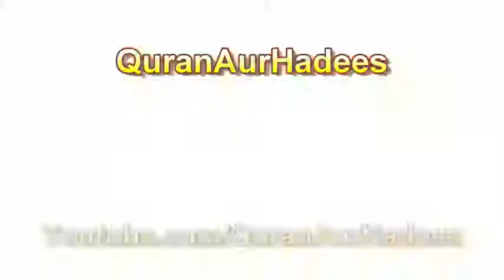۔Hazrat Muhammad SAW ki Wafat ka Qissa Death Story of Prophet Muhammad PBU محمدﷺ کی وفات کا قصہ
I حجرت محمد صَلَّى اللّٰهُ عَلَيْهِ وَسَلَّم کی وفات کا قصہ
Hazrat Muhammad Sallallahu Alaihi Wasallam (SAW)  ki wafat ka Qissa
Death Story of the Prophet Muhammad Peace Be Upon Him (PBUH) in Urdu

Description:
The Prophet then prayed and implored Allah's mercy for those who had fallen in the persecution of their enemies. He recommended to all his followers the observance of religious duties and the leading of a life of peace and goodwill. Then he spoke with emotion and with a voice still so powerful as to reach beyond the outer doors of the mosque: "By the Lord in Whose hand lies the soul of Muhammad as to myself, no man can lay hold on me in any matter; I have not made lawful anything excepting what Allah has made lawful; nor have I prohibited anything but that which Allah in His Book has prohibited."

Then turning to the women who sat close by, he exclaimed: "O Fatimah, my, daughter, and Safia, my aunt, work you both that which procure you acceptance with the Lord, for verily I have no power to save you in any wise." He then rose and re-entered the house of Aisha.

After this, the Prophet never appeared at public prayers. A few hours after he returned from the mosque, the Prophet died while laying his head on the bosom of Aisha. As soon as the Prophet's death was announced, a crowd of people gathered at the door of the house of Aisha, exclaiming: "How can our messenger be dead?" Umar said: "No, he is not dead; he will be restored to us, and those are traitors to the cause of Islam who say he is dead. If they say so let them be cut in pieces." But Abu Bakr entered the house at this moment, and after he had touched the body of the Prophet with a demonstration of profound affection, he appear at the door and addressed the crowd with the following speech: "O Muslims, if anyone of you has been worshipping Muhammad, then let me tell you that Muhammad is dead. But if you really do worship Allah then know that Allah is living and will never die. Do you forget the verse in the Quran: Muhammad is not more than a Messenger, and indeed (many) Messengers have passed away before him.

Al-Abbas, the Prophet's uncle, presided at the preparation for the burial, and the body was duly washed and perfumed. There was some dispute between the Quraish and the Ansars as to the place of burial; however, Abu Bakr settled the dispute by affirming that he had heard the Prophet say that a prophet should be buried at the very spot where he died. A grave was accordingly dug in the ground within the house of Aisha and under the bed on which the Prophet died. In this grave the body was buried, and the usual rites were performed by those who were present.

Thus ended the glorious life of that Prophet Muhammad.

May the peace and blessings of Allah be upon him.